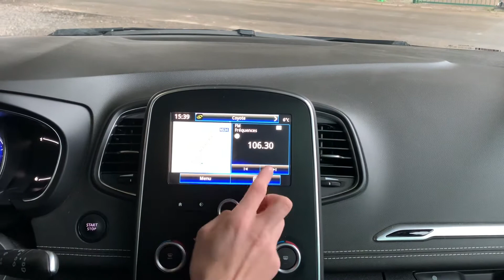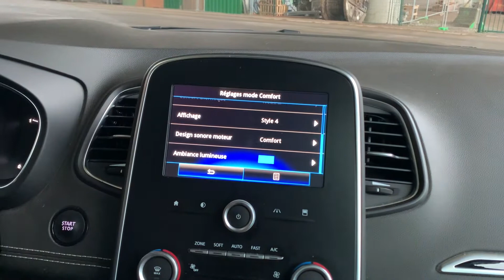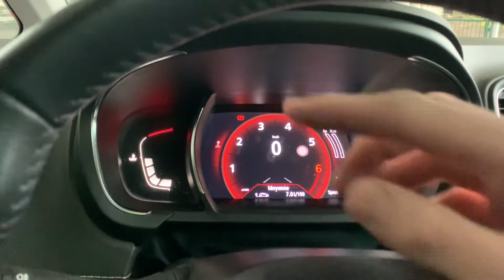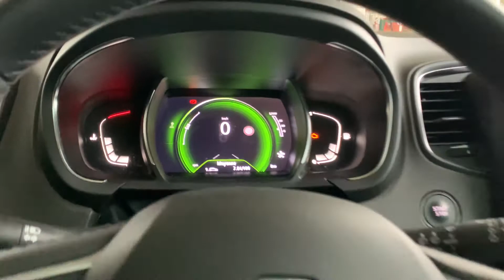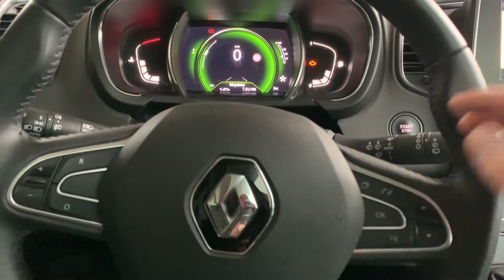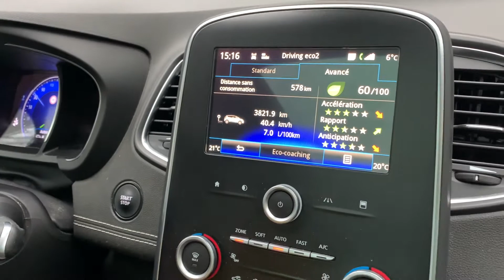ESSAI #2: Renault Scenic la meilleure familiale française ?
Bienvenue sur notre nouvelle et deuxième vidéo, ou nous allons essayer une Renault Scénic. Cette voiture est-elle réellement la meilleure familiale française ?
N'hésitez pas à nous dire ce que vous en avez penser.
bonne vidéo